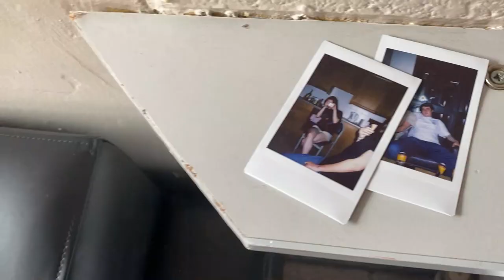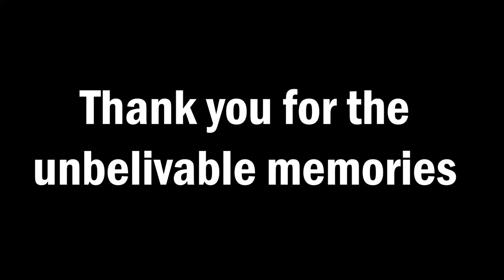Towson Abroad: Ireland trip